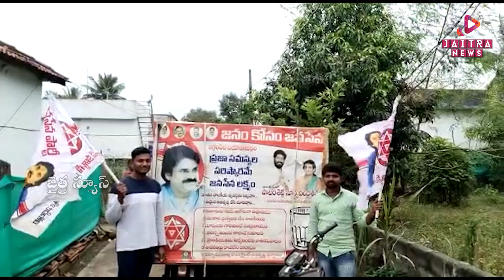వారాహిని చూసి ycp బెదురుతుంది | Jaggampet Jesanasena President | Jaitra News | Jaitra Media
వారాహిని చూసి ycp బెదురుతుంది | Jaggampet Jesanasena President | Jaitra News | Jaitra Media | Jaitra Live

@Jaitra News